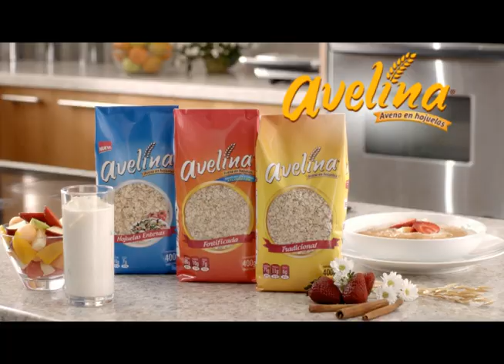Avelina Branding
Agencia: Brava Idea
Productora; Hormigas Films
Director; Pancho Fuentes
DP: Juan Pelaez
Edición: Fred González